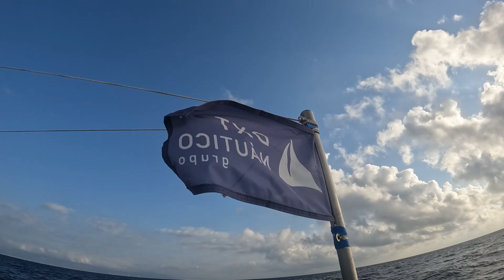ISLAS COLUMBRETES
De origen volcánico, ubicadas a unos 60km de la costa. Salida desde el Real Club Náutico de Castellón.  (30/07/2023)